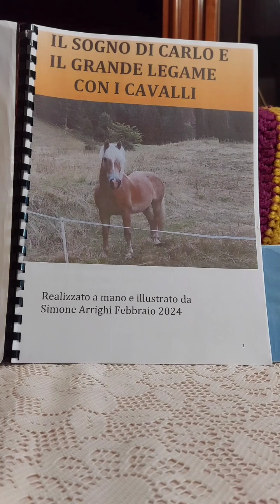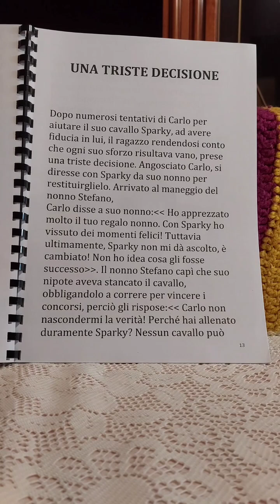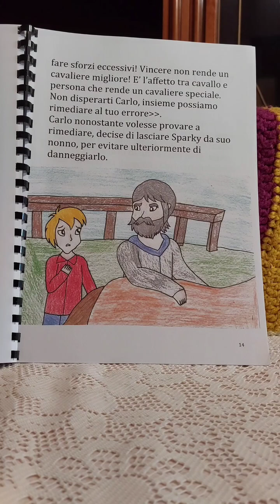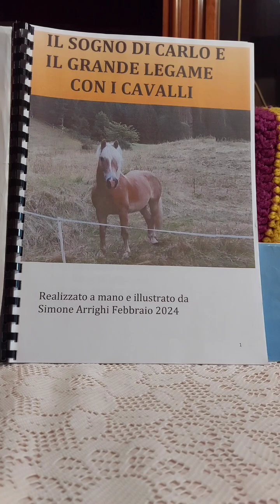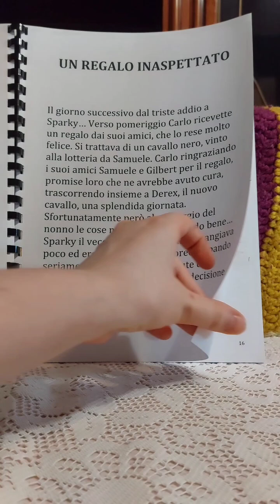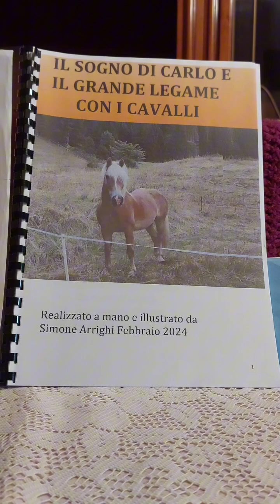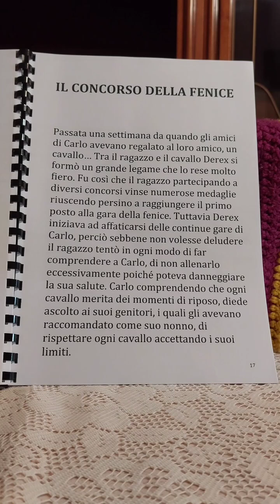Il sogno di Carlo e il grande legame con I cavalli ep.n.6-7-8 🐎🏅